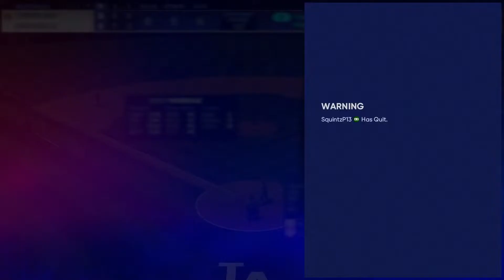Kendrick Perkins Challenge: MLB The Show 22 Diamond Dynasty